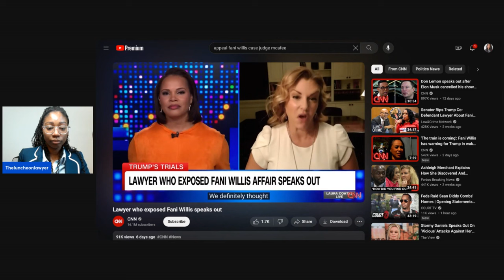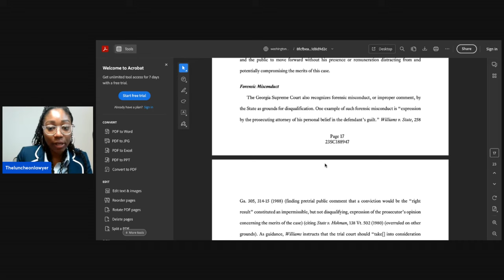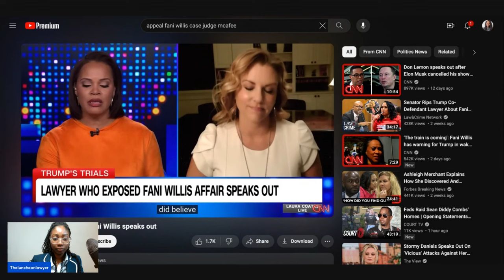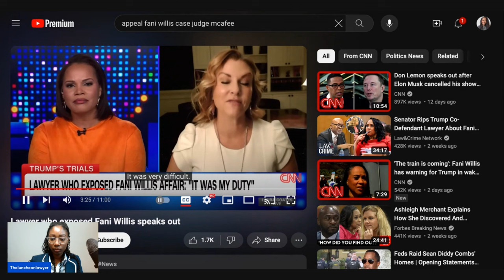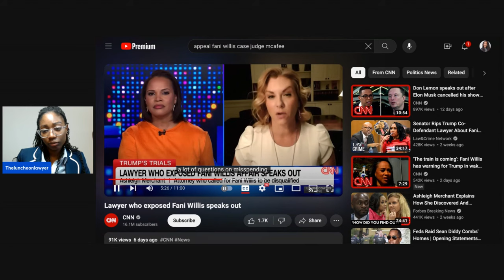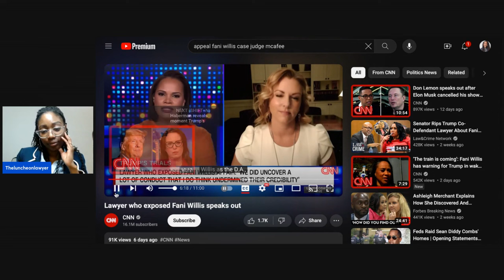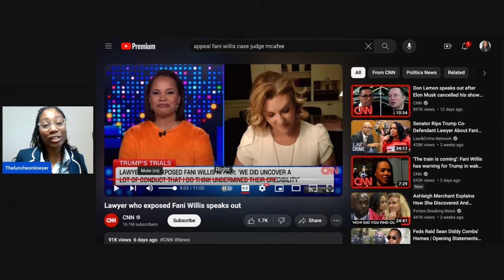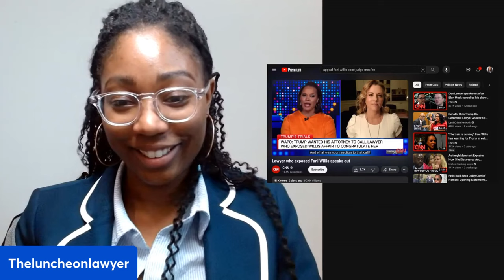"Lawyer Who Exposed Fani Willis Speaks Out"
In this riveting video, we delve into the intense legal battle between a tenacious lawyer and the formidable District Attorney. Watch as the lawyer fights tooth and nail to have the District Attorney removed from a high-stakes case, showcasing the intricacies of legal maneuvering and courtroom drama. From compelling arguments to unexpected twists, this behind-the-scenes look offers insights into the complexities of the justice system and the relentless pursuit of justice. Don't miss this captivating tale of legal warfare and the pursuit of truth.

NO LEGAL ADVICE JUST INFORMATION